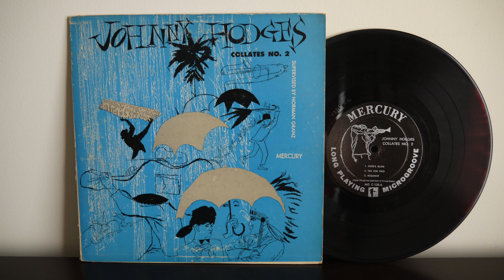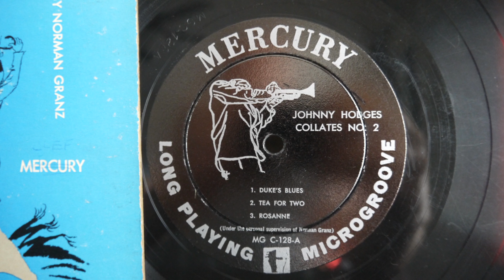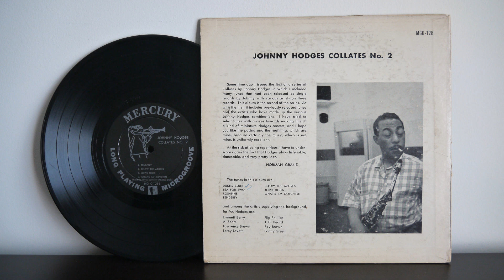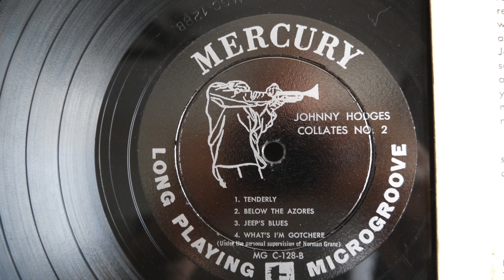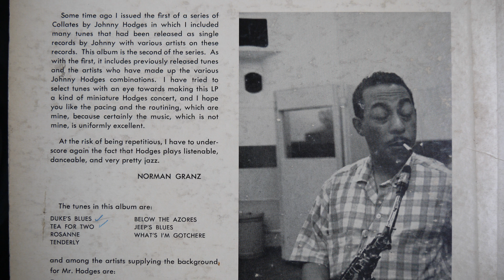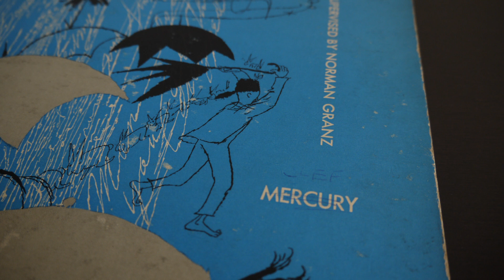Johnny Hodges ‎– Collates No 2 (1953) Mercury ‎– MGC-128 Swing, Contemporary Jazz